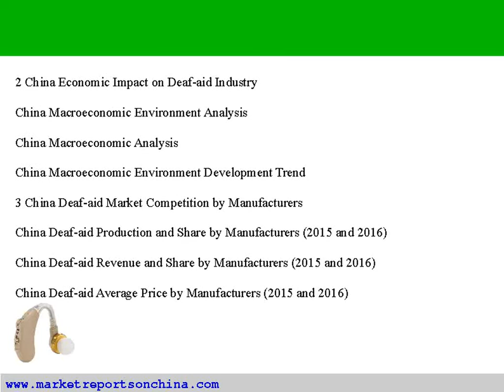China Deaf-aid Market Research Report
It provides the Deaf-aid industry overview with growth analysis and historical & futuristic cost, revenue, demand and supply data (as applicable).